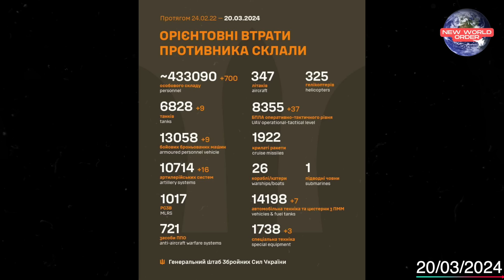โดรน 4 ลำ พยายามบินโจมตีสนามบิน เอนเกล รัสเซีย!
รัสเซียอิสระกู้ชาติถล่ม เมือง คูส รัสเซียต่อเนื่อง